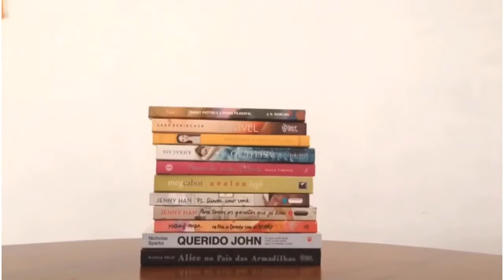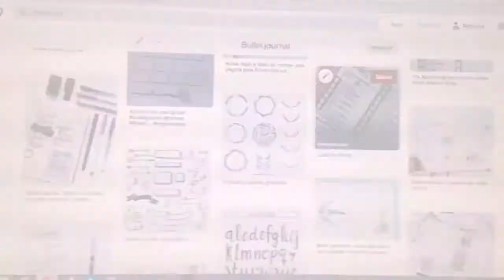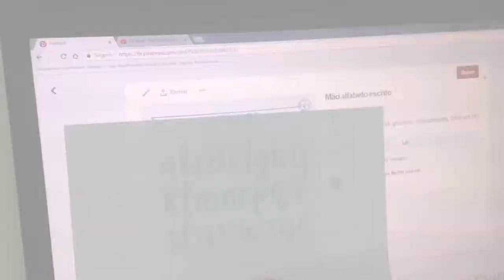Como TREINAR para fazer o seu BULLET JOURNAL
Olá, pessoal!!

Adoro organização, como vocês sabem, e nada melhor do que um Bullet Journal! Após relutar um tempo por saber que não terei tempo pra deixá-lo tão bonitinho durante as aulas, resolvi aderir fazendo as partes mais mensais e gerais!

Então fiz esse vídeo mostrando como que eu estou treinando para - finalmente - fazer o meu!!

XOXO